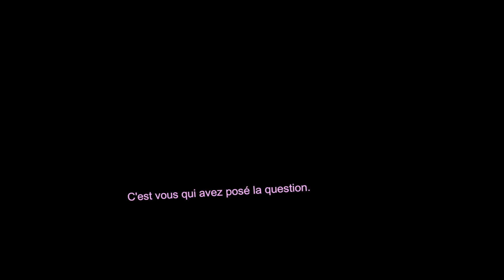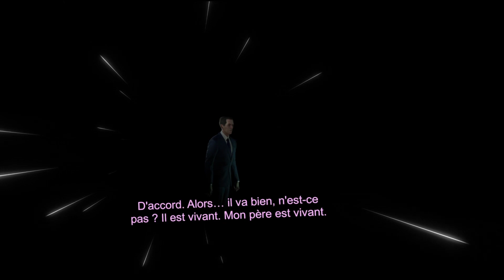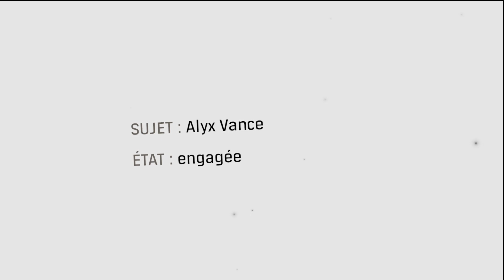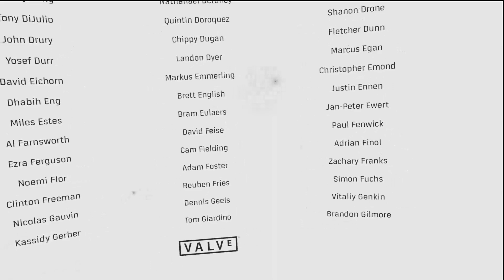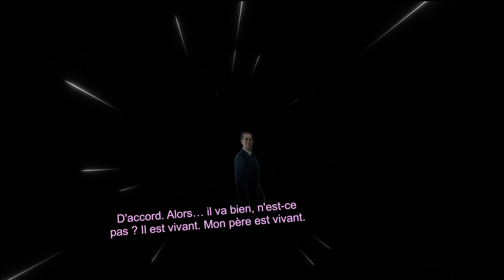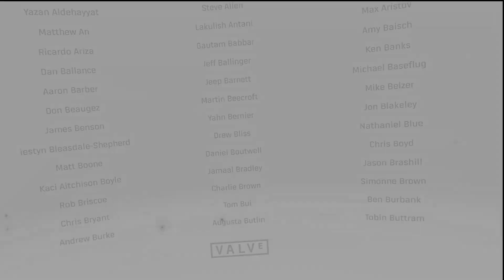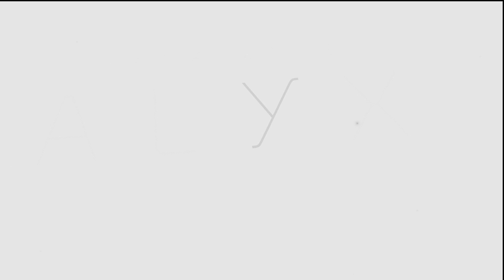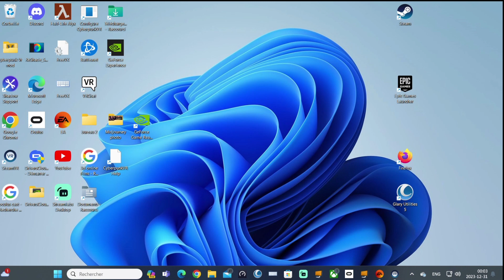Meta Quest VR